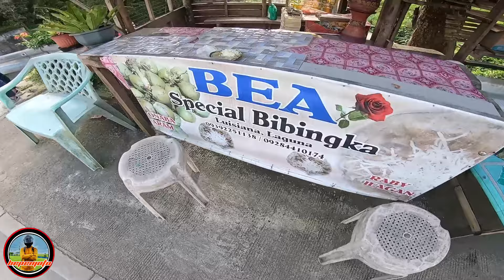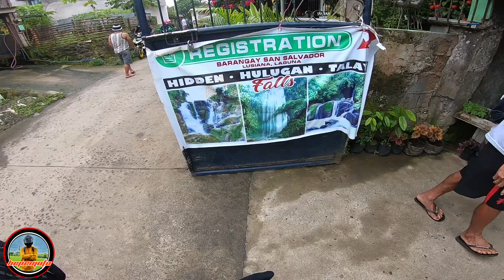Ang MARILAQUE ng SOUTH!!! | Mio i 125 hanggang 95KPH lang???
Parang mini MARILAQUE ang Cavinti - Luisiana Road sa ganda ng daan. Ang konti din ng dumadaan dito. Marami din madadaanan na nagtitinda ng Bibingka! Napakarami ding FALLS!!!